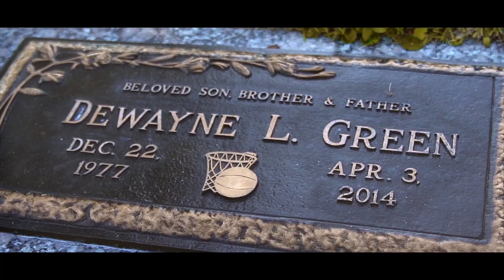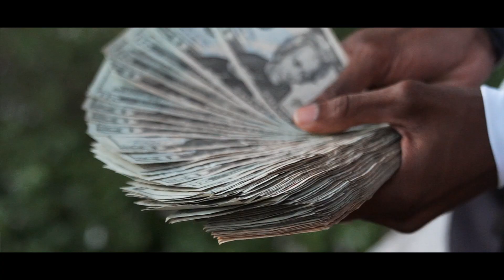Lil Wedge - Unhumbled